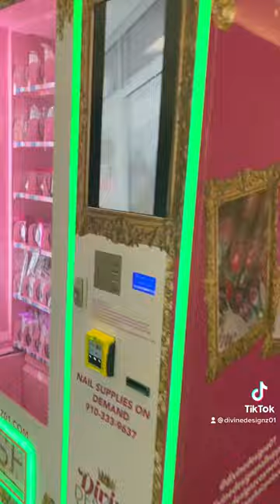NAIL SUPPLY VENDING MACHINE??😱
Hey everyone! We’re so excited to announce that we now have our very own nail supply vending machine! Check it out at the Coastal Grand Mall in Myrtle Beach, SC!

Facebook.com/Divinedesignz01
Instagram.com/divinedesignz01